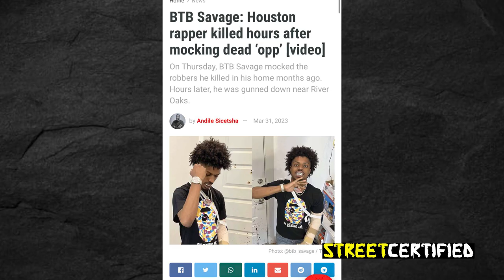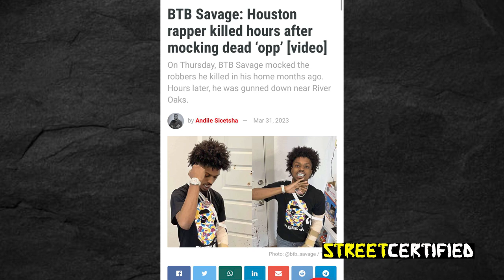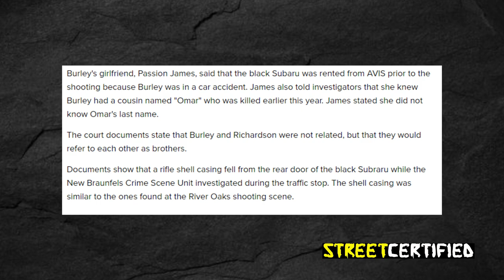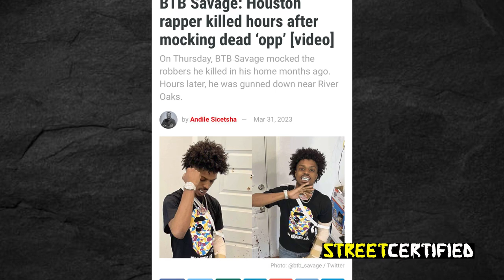Why BTB Savage Is A Dead Man (Documentary)